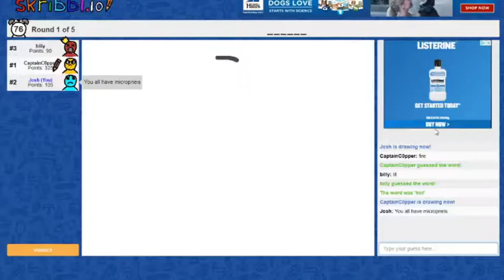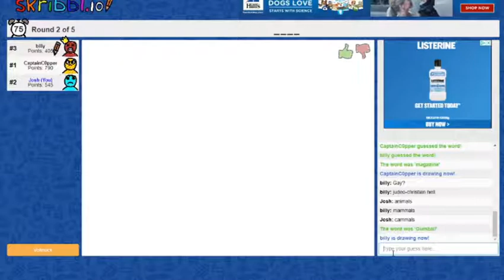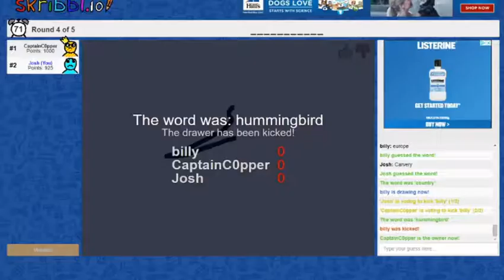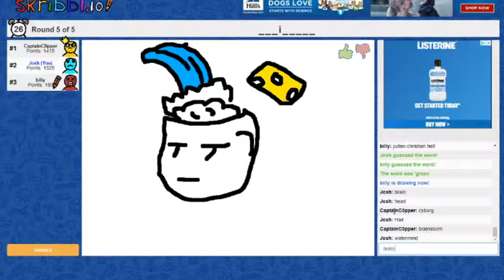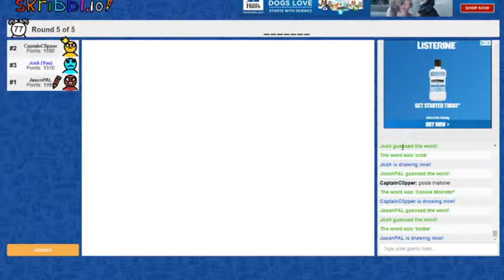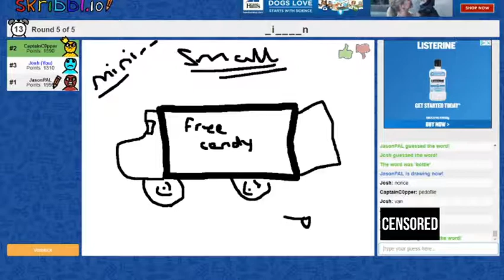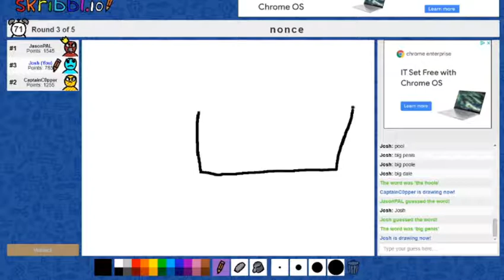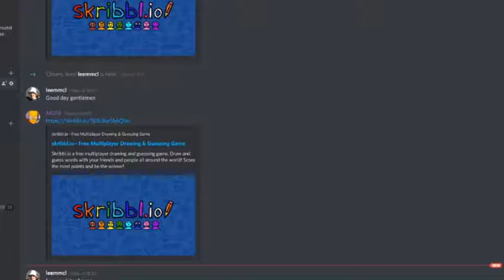Judeo Christian Hell - Skribbl.io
3 dyxlexics try an guess what word the other is drawing